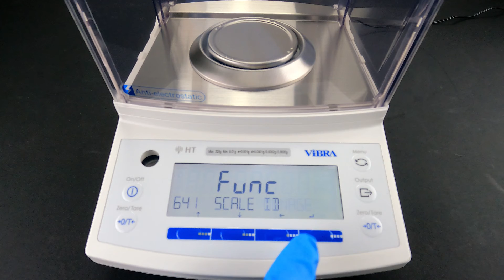Vibra series HT- - Factory Defaults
Restoring the factory settings of the HT series balance from Vibra